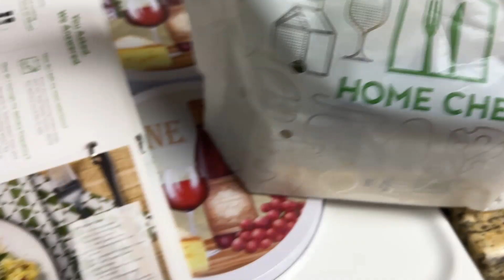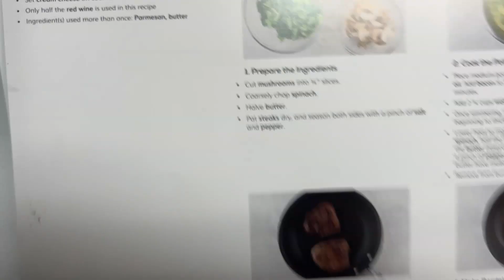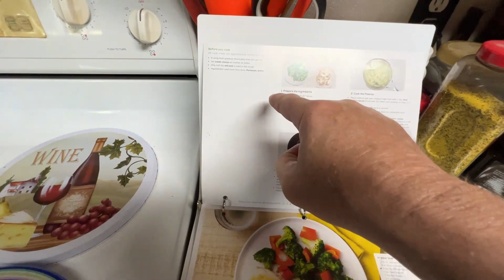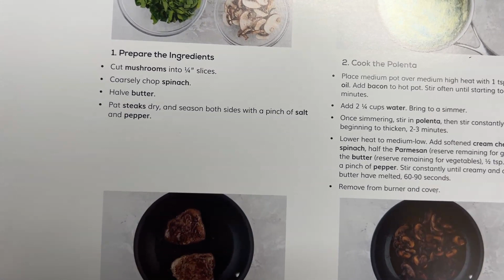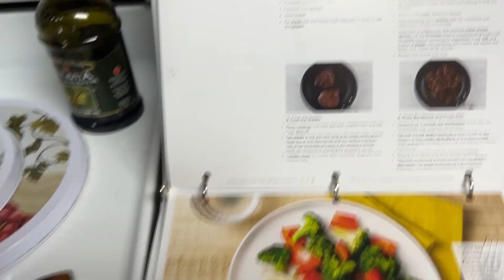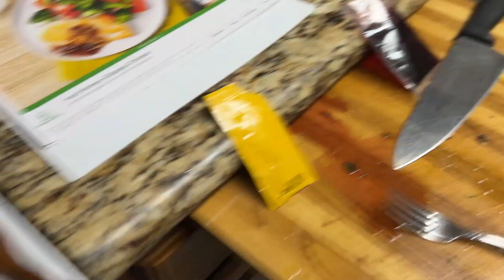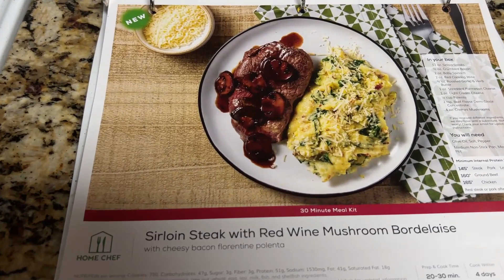Home Chef Review - Sirloin Steak Red Wine Mushroom Bordelaise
thinklikeahorse ItIsNeverTheHorsesFault Finally looked up: Bordelaise sauce is a classic French sauce, much like Bearnaise sauce, usually made with red wine and shallots. Traditionally, this sauce uses dry red wine from the Bordeaux region in Southwest France.